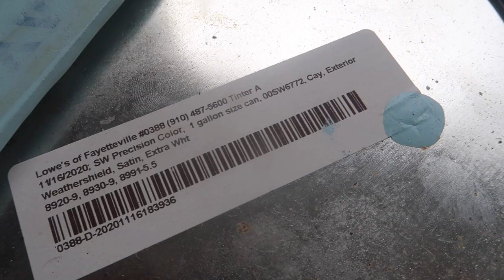Sanding & Repainting Our Front Door! 50s Ranch House DIY Home Renovations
My lighting setup for filming!
My tripod!

Get cash back on daily purchases on groceries and more with Ibotta!

All thoughts and opinions are my own, and all items mentioned in the video were purchased with my own money!